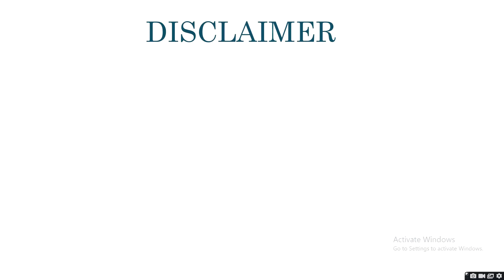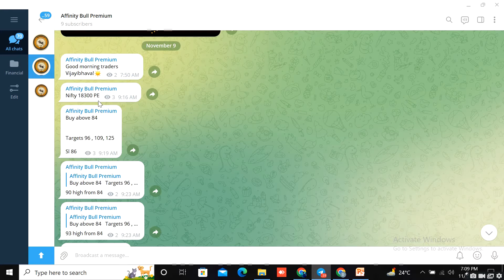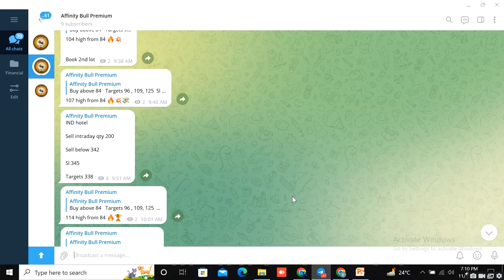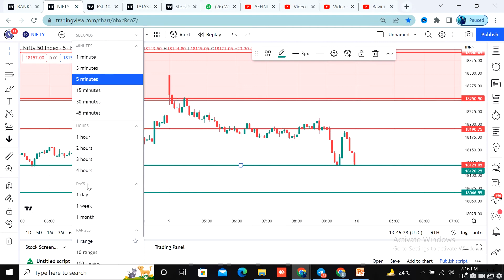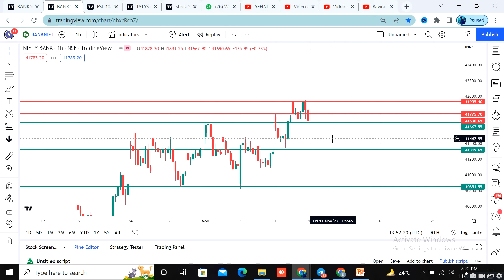Nifty Prediction For Tomorrow I Banknifty Analysis For 10th November I Option Trading I#stockmarkets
Nifty Prediction For Tomorrow I Banknifty Analysis For 10th November I Option Trading I
I am sure many of you have been searching for questions like , what is Nifty, Bank Nifty & Equity Stocks ? your wait is over, AffinityBull is here to help you all with these type of queries.

Today Market Prediction Live
Tomorrow nifty50 prediction moneycantrol
experts view on banknifty
Sgx nifty Live
Sgx nifty50 futures